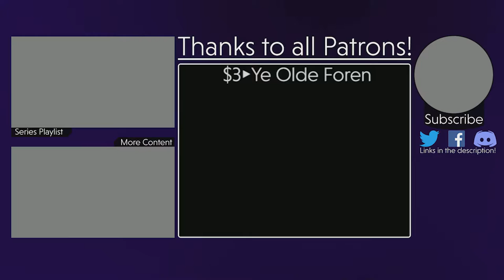Kirby Triple Deluxe - Endless Explosions (Part 5)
The best world name ever conceived - it's Endless Explosions, the fifth region of Floralia, and one of the most hazardous!